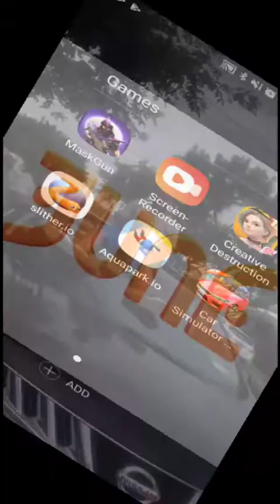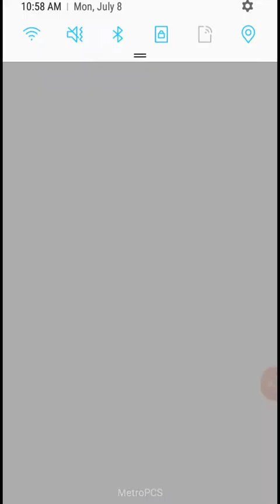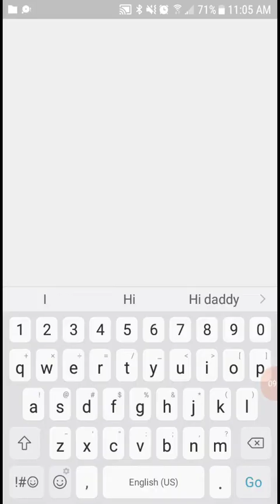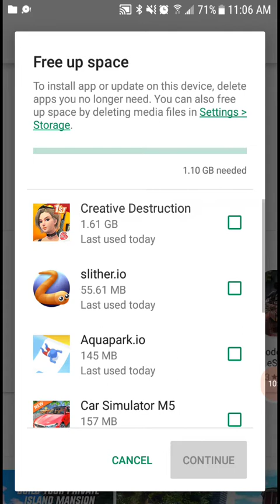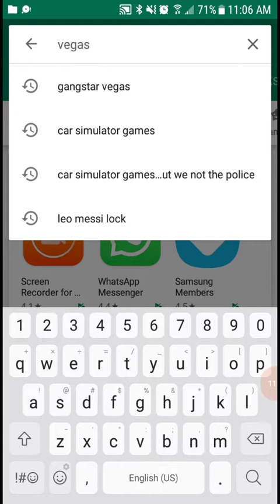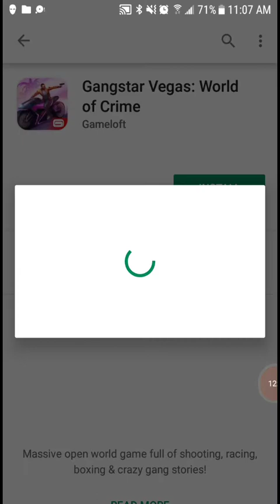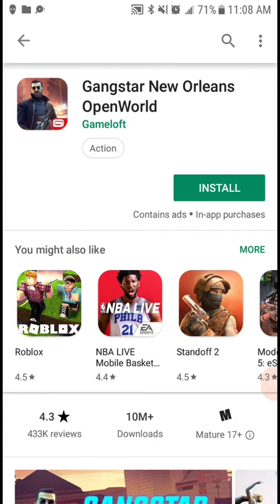Playing mask gun vlog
The prince henry